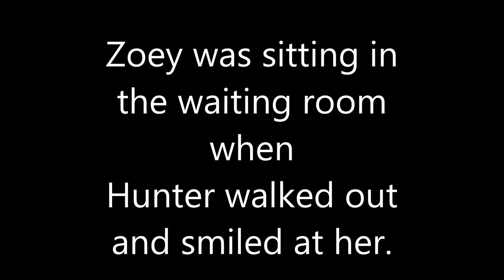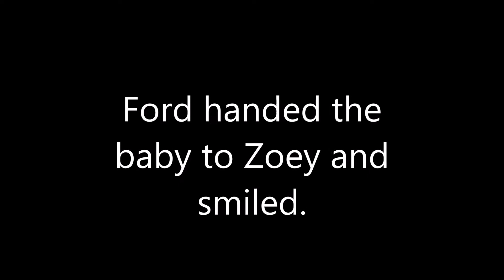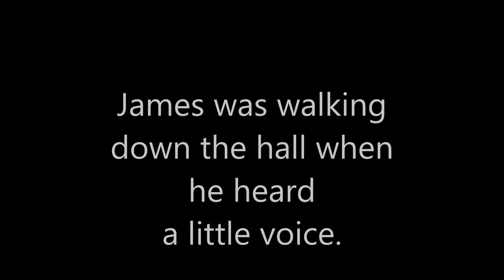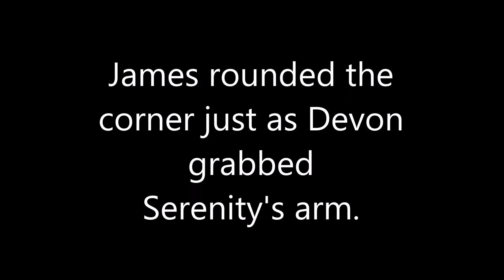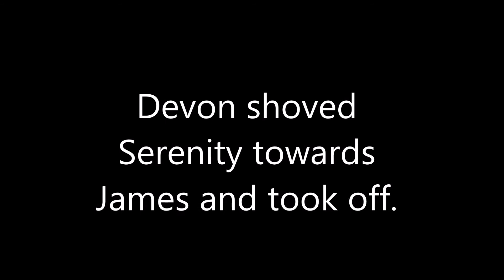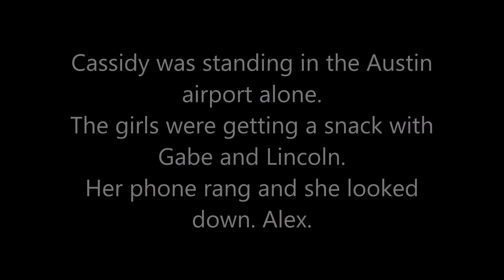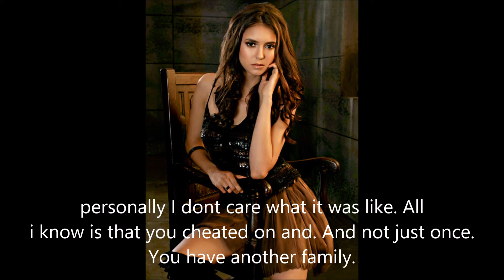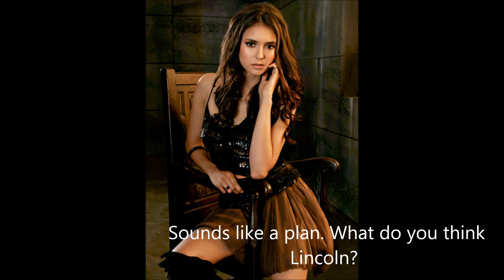Nothing Changes | Season 7 Episode 9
Will Zoey have another baby?
Thoughts on the new babys name.
Poor little Serenity. Will James get the whole story? What do you think happened to Aria/Serenity?
Will Cassie ever let Alex see the kids,even if she doesnt let him back into her life?